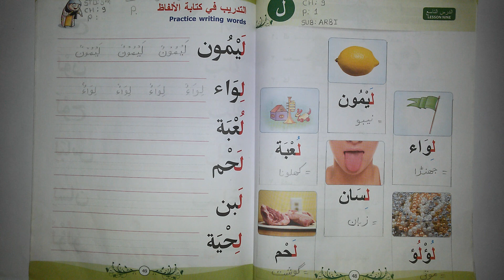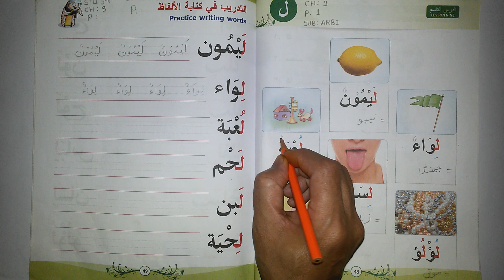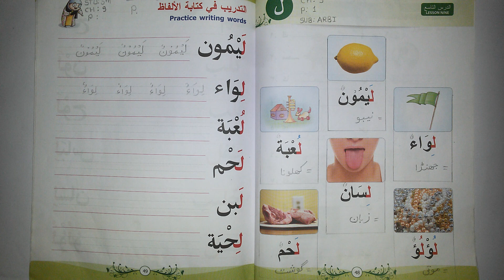STD 5 CH 9 PART1 ARBI